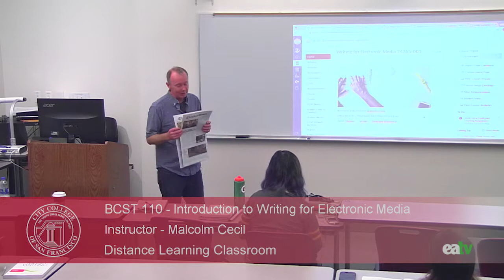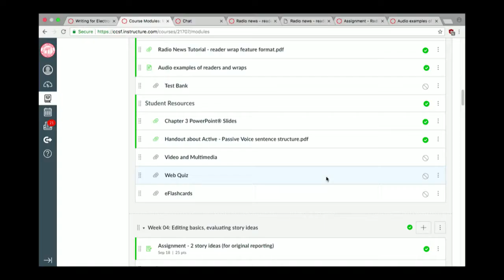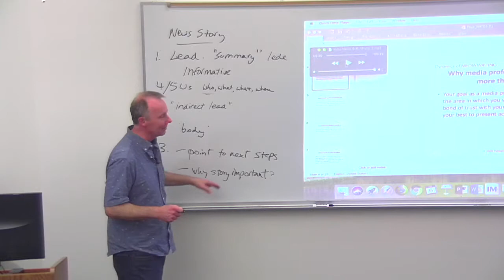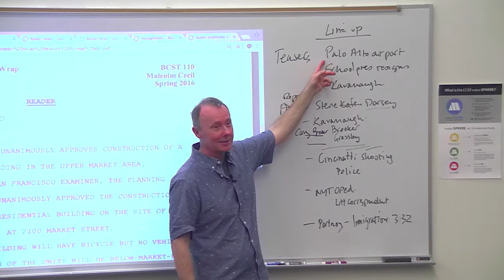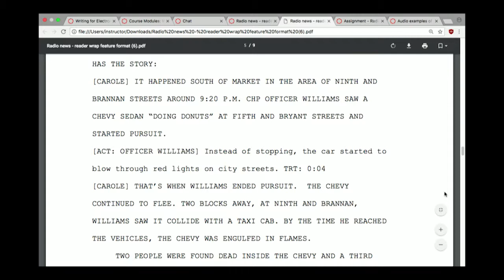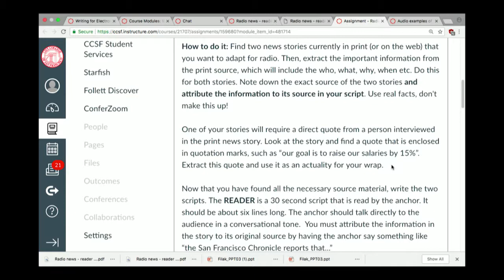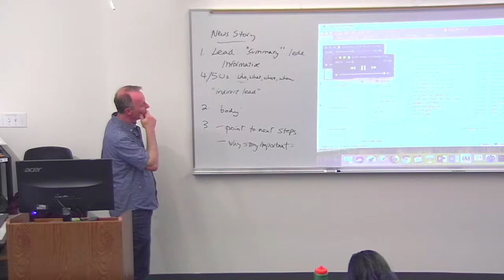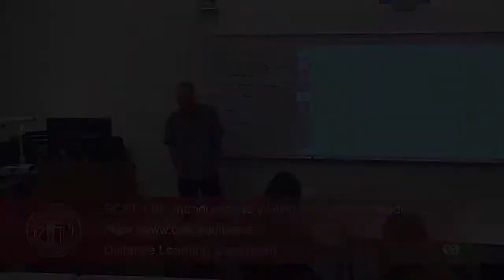BCST 110 - Introduction to Writing for Electronic Media, September 6, 2018 Lecture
Recorded on September 6, 2018 in the Distance Learning Classroom at the Ocean Campus of City College of San Francisco.